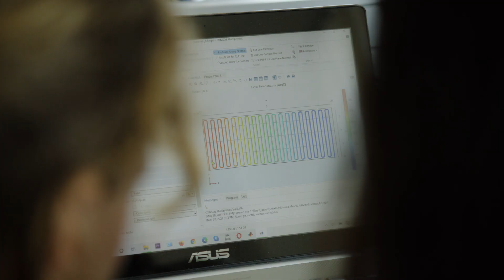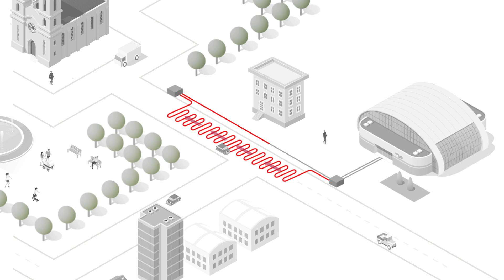Power Road von EUROVIA: Die Straße mit dem Zusatznutzen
Mit EUROVIAs Power Road© bekommt die Straße einen Zusatznutzen: die Erzeugung von Wärmeenergie. Die Energie aus Sonnenwärme kann gespeichert und über ein Wärmepumpensystem in den benachbarten Gebäuden und Infrastrukturen genutzt werden. Das schon Ressourcen und unser Klima.